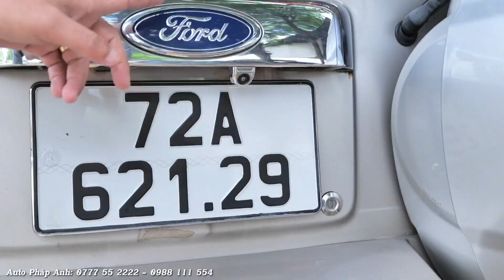GẦM CAO MÁY THOÁNG Everest máy Dầu 2009 tự động cảm biến quanh xe |Auto Pháp Anh